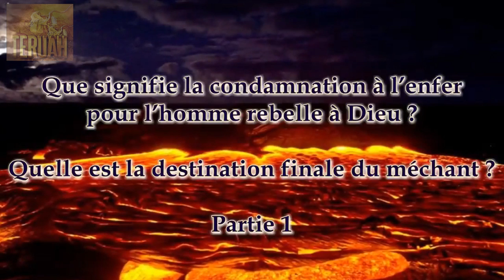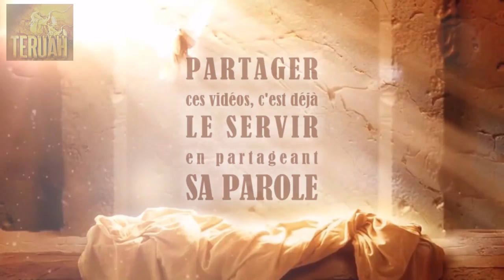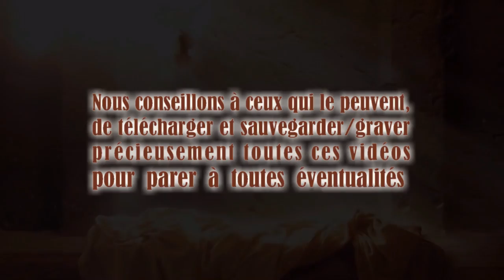Quel enfer pour l’homme rebelle à Dieu ? Quelle est la destination finale du méchant ? (Partie 1)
14 janvier & 30 mars 2006. (Partie 1). La Parole du Seigneur délivrée à Timothy, traduite et lue par Justine. Les 3 missions de notre ministère: Aimer, Sanctifier, et Avertir, au nom du Seigneur Jésus.